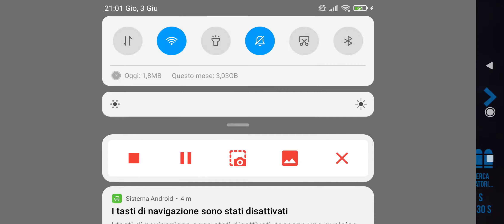Bullet echo - arrivo sempre tardi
Non vuole essere una nuova serie di video. Non ho chi mi segue quindi che importa quali video carico.